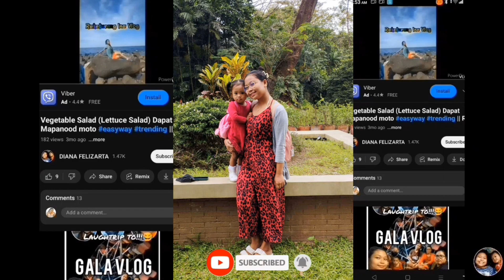Craving LAMAW with the FAM. 💕💕 #2024